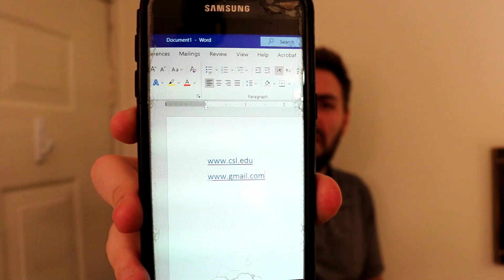Quarantine Call Day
A few unfortunate call day scenarios with the move to online.

We would love your video ideas and input for a sort of "virtual, mini-Follies!" Let me know if you have any questions or ideas!